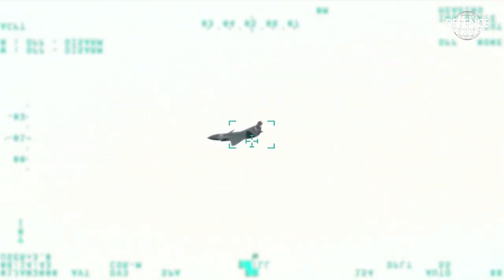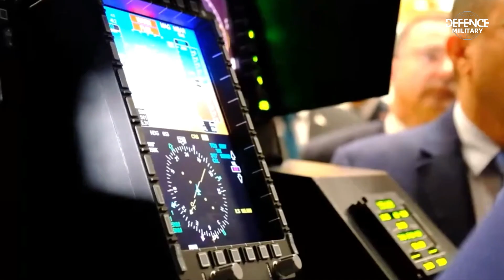Specifications of Türkiye's newest fighter aircraft, Bayraktar MIUS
Turkey successfully completed a flight test of the newest unmanned combat aircraft, named Bayraktar Kizilelma, as part of the MIUS (Muharip Insansız Uçak Sistemi or Unmanned Combat Aircraft System/UCAS) project.

Numerous people believe that Turkey's Bayraktar Kizilelma is more advanced than the F-35 fighter jet from the United States.

The original concept for MIUS came from the idea of combat in the future, where all defense equipment might be operated remotely or without human intervention.

In fact, the existence of MIUS mirrors the Bayraktar UAVs (Unmanned Aerial Vehicles). According to Baykar, Kizilelma possesses cutting-edge technology that can engage in combat between aircraft using forceful manoeuvres.

Security forces will undoubtedly benefit from this capability as a force multiplier. With short runways, Kizilelma can also land and take off on ships.

With the ammunition it carries, this fighter can also hit targets very precisely. The Kizilelma's initial prototype had a turbofan engine that could reach Mach 0.8. Without a doubt, this fighter can travel at supersonic speeds.

Kizilelma has a five-hour flight time. It has a 1,500 kg payload capacity and weighs 6 tons. The Turkish company Aselsan developed the AESA radar, which is also installed on the Bayraktar Kizilelma.

The aircraft will be equipped with 250-kilometer-range SOM-J cruise missiles. The Bayraktar Kizilelma is reported to be able to reach altitudes of 35,000–40,000 feet.

This aircraft's first tests were conducted at 0.6–0.9 mph. Naturally, this cutting-edge aircraft is still being developed with a number of features, including low visibility and communication capabilities.